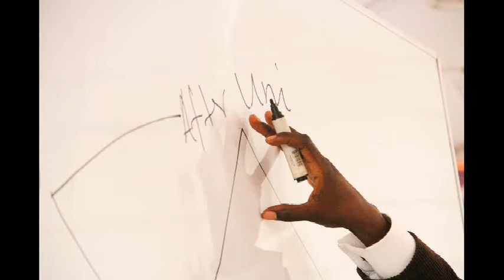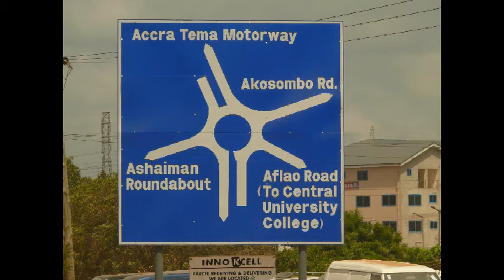DataLink University (A Place To Be)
The DataLink University